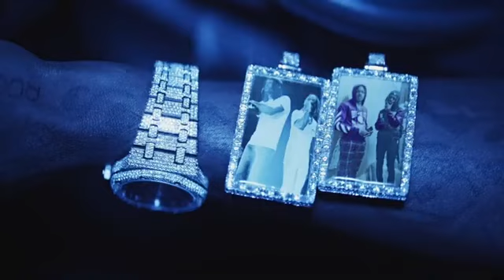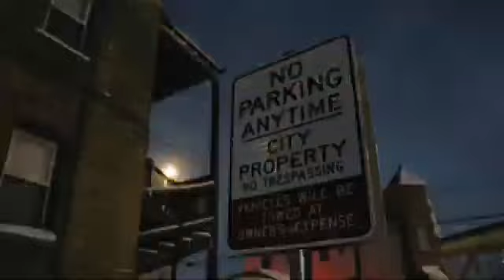Lil Durk - Keep A Switch (Quando Rondo Diss)